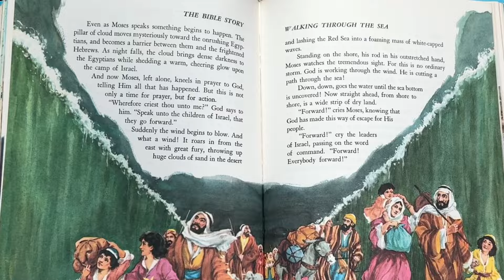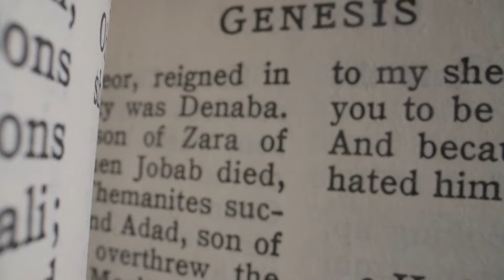Why Christians Must Believe In Creationism: 10 Arguments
Discover the top 10 reasons you need to know in The Final Countdown by Scott Ritsema. Don't miss out on this essential information!

Get informed - FULL seminar, MEDIA ON THE BRAIN - streaming ($7 for those who believe in our message and can afford it; free for the asking for everybody else.)